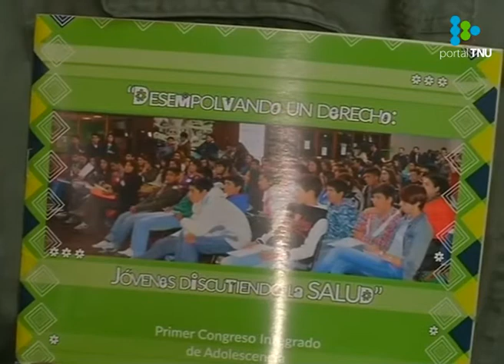“Gurú del sexo”, la app del MSP sobre derechos sexuales y reproductivos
En algunos departamentos del Interior el porcentaje de embarazos adolescentes es similar a la de los países más pobres de África, según la subsecretaria de Salud.